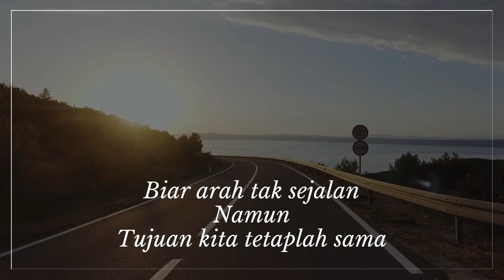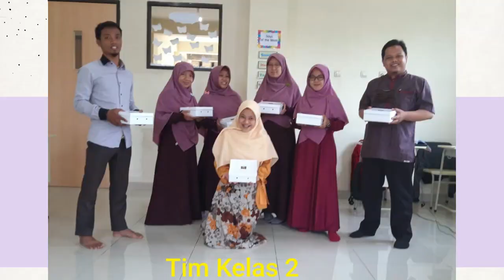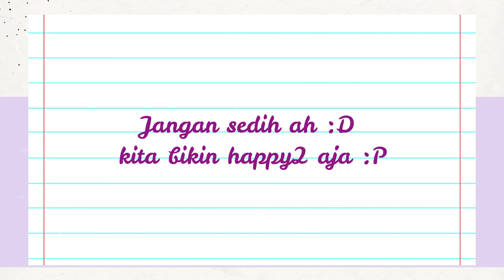Teruntuk Guru-Guru Seperjuangan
Alhamdulillah kita telah melalui banyak halau rintang dalam mendidik Ananda di sekolah kita tercinta ini. Tetapi dimana ada pertemuan, maka disitu pula ada perpisahan. Banyak suka dan duka yang kita lalui bersama. Saling menguatkan, mendukung, bersabar, dan berdoa untuk kebaikan satu sama lain. Teruntuk Ms Hasna, Ms Tiara, Ms Nia, dan Ustadz Al semoga Allah SWT membalas kebaikan yang kalian berikan selama ini, dan semoga Allah memudahkan langkah kalian dalam kebaikan lainnya. Jazakumullah khoiron katsir. Maafkan kami atas salah dan khilaf baik yang sengaja/ tidak sengaja. InsyaAllah dengan rahmatNya hubungan silaturahim ini akan terus terjaga. Salam sukses untuk kita semua :)